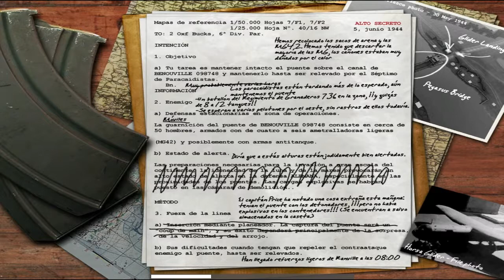CALL OF DUTY | MISION 9 | AMANECER EN PEGASUS BRIDGE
ABRIR LA DESCRIPCION PARA SEGUIR LA HISTORIA

5 de Junio, 1944
Benouville, Francia

TO: 2 paracaidistas, 6° División Aerotransportada.

Intención:

1. Objetivo:
a) Tu tarea es mantener intacto el puente sobre el canal de BENOUVILLE 098748 y mantenerlo hasta ser relevado por el Séptimo de Paracaidistas.
- (Los paracaidistas están tardando más de lo esperado, aún mantenemos el puente)
- (Hemos recolocado los sacos de arena y las MG42. Hemos tenido que descartar la mayoría de las MG, los cañones estaban muy dañados por el calor)

Información:

2. Enemigo
a) Defensas estacionarias en zona de operaciones.
- (Un batallón del Regimiento de Granaderos 736 en la zona, ¡¡y quizás de 8 a 12 tanques!!)
- (Se esperan a varios pelotones por el oeste, sin rastros de ellos todavía. Móviles)
La guarnición del puente de BENOUVILLE 098748 consiste en cerca de 50 hombres, armados con de cuatro a seis ametralladoras ligeras (MG42) y posiblemente con armas antitanque.
b) Estado de alerta.
- (Diría que a estás alturas están jodidamente bien alertados)

Método

3. Fuera de la línea
- (El capitán Price ha notado una cosa extraña esta mañana; tenían el puente con los detonadores, ¡¡¡pero no había explosivos en los contenedores!!! [Se encuantran a salvo almacenados en la caseta])
b) Sus dificultades cuando tengan que repeler el contraataque enemigo al puente, hasta ser relevados.
- (Han llegado refuerzos ligeros de Kanville a las 08:00)

Protagonista:
Sargento Evans

Unidad:
6° División Aerostransportada

Ubicación:
Benouville, Francia

Fecha:
6 de Junio de 1944

Armas:
Fusil ametrallador; Lee-Enfield; Colt .45

Podeis seguir la Actividad del canal en Twitter : @MrRipperTV